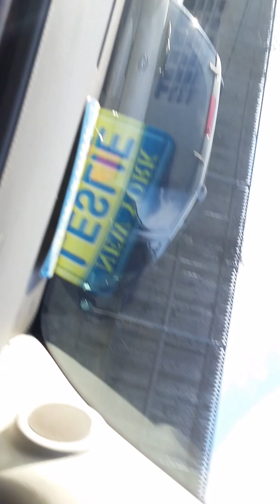finish laudry about to go home